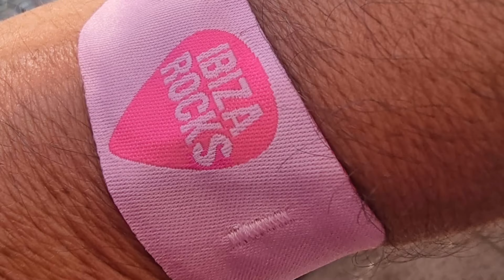Work hard Play hard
in this episode we hit a band lift6 had a surprise trip to ibiza and came back and cracked on.
todays music
HAPPYS DAYS
DON'T FORGET THE TRICKY BRICKY EXPERIENCE 6 PM Saturday night
oioioioioioioioioioioi
I'LL CATCH YOU IN THE NEXT ONE.